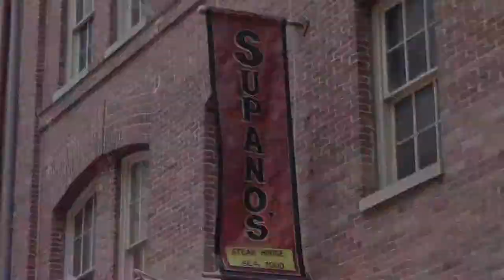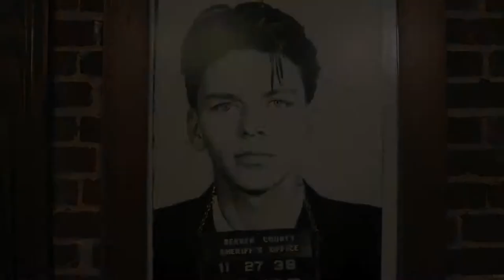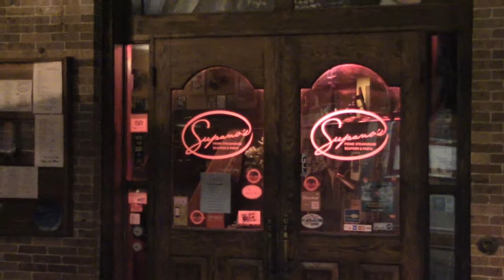Supano's Prime Steakhouse, Seafood & Pasta.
Tucked into the aged brick and cobblestone facade of Water Street, conjuring images of leisurely dining in the romance of the Mediterranean, Supano's invites you to step into our world.

Find your passion for food, drink and music, and let yourself get "lost in the sauce."

Our tried and true menu features prime steaks, chops and seafood, as well as the hearty Italian classics you're craving. Come take a seat behind the old wooden doors, where Miss Bettie has been preparing authentic Italian cuisine, pasta, soups and sauces crossing the past five decades.